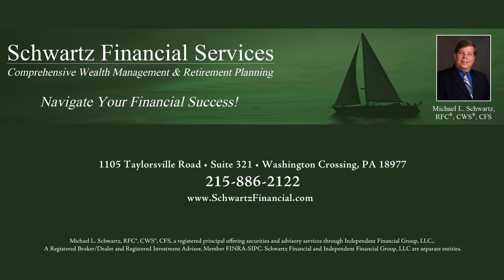Business owner DI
Why business owners and professionals need to review and have DI policies